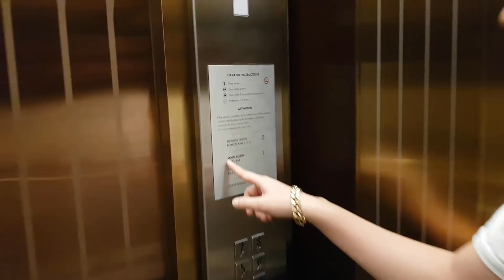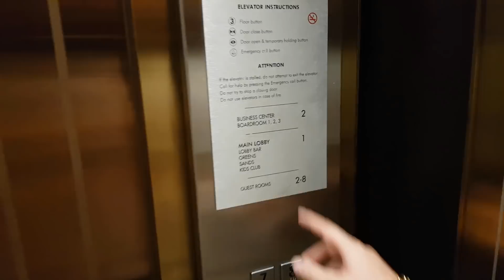Hai lúa lần đầu ở Villa siêu sang 30 triệu 1 đêm nhặt được bóp chứa 100 triệu và cái kết cười té ghế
- Hôm nay mình review chi tiết căn Villa 5 sao 4 phòng ngủ tại Vinpearl Nha Trang có giá trên website là 30tr/đêm, nếu bạn đặt qua booking sẽ giảm còn 20 triệu/đêm.
- Căn villa này ở được 8 người. Có 4 phòng ngủ, 2 phòng nhỏ và 2 phòng King and Queen. Nếu ở đông chia ra lợi hơn nếu bạn đi 2 người thì nên ở khách sạn nhé :P
- Có phòng khách cực lớn, tivi 60 inch, quầy bếp, hồ bơi riêng, nói chung có không gian để ăn nhậu đập phá ngay trên đảo luôn :P
- Chị lễ tân trước khi vào villa vẫn bấm chuông gõ cửa trong khi trong villa không có ai nha, khá là bí ẩn :P
- Ngồi làm video này mà vẫn còn tiếc cái bóp các bạn à, vì mình cầm thấy tiền khá dày haha
- Địa chỉ: Vinpearl, Thành phố Nha Trang, Khánh Hòa
- Bạn nào ở đây rồi comment cho mình biết ý kiến nhé.